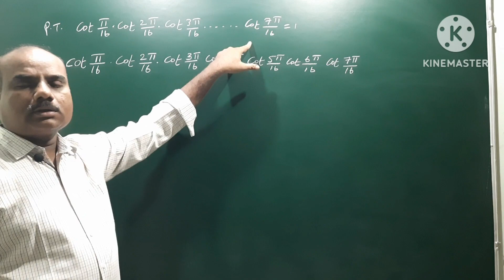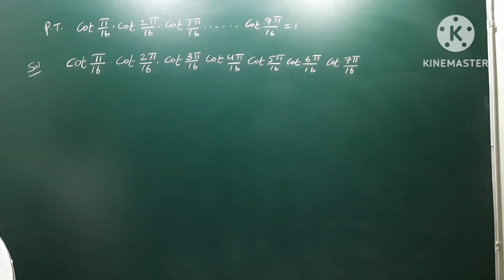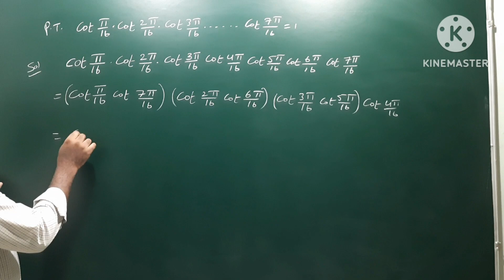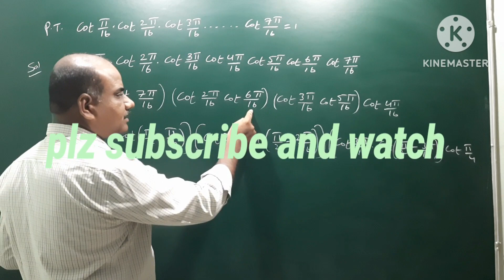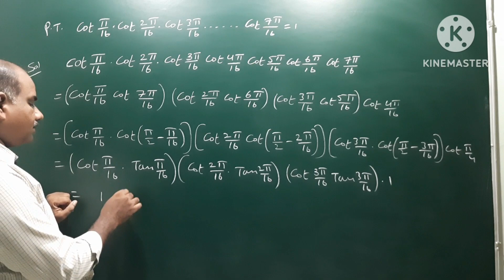Show that Cos(pi/16) Cos(2 pi/16) Cos(3 pi/16).....Cos(7 pi/16) = 1@Elite Academy Guntur